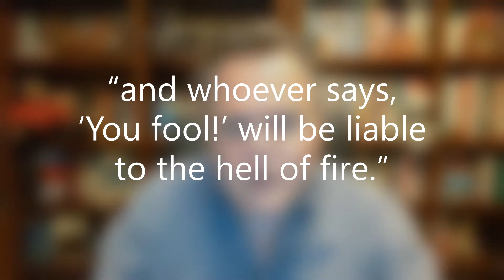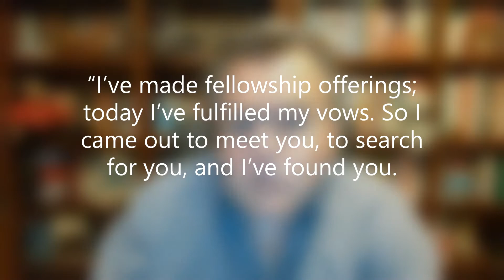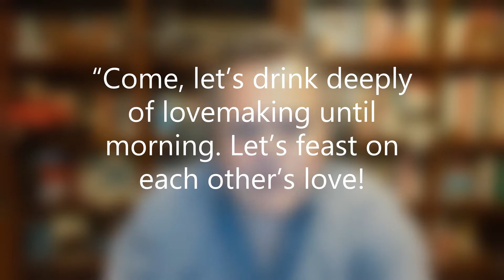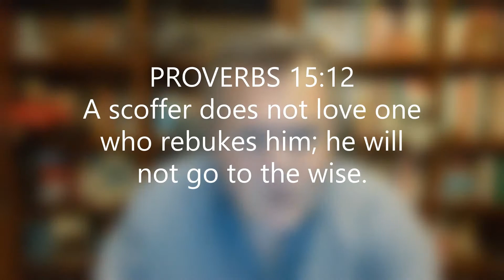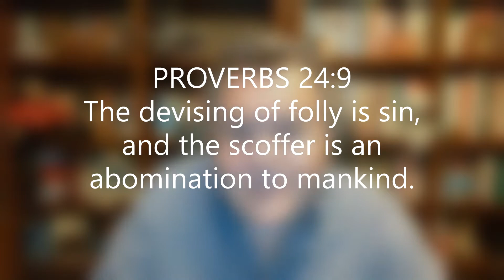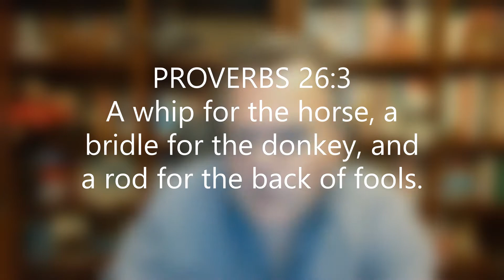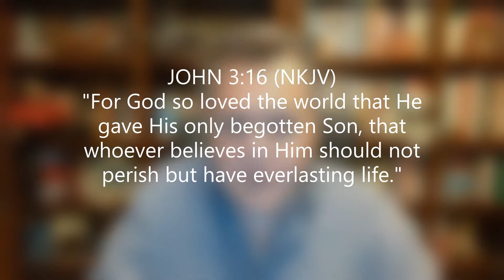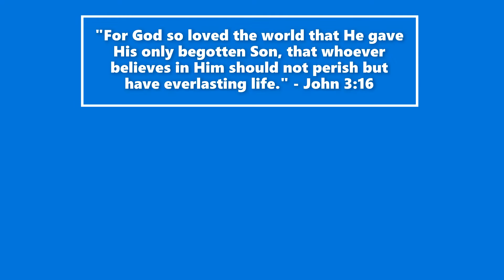Wise Men & Fools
“If fools do not control the world, it isn’t because they aren’t in the majority.” – Edgar Watson Howe
It demands no keen sense of perception to observe that the foolish of this world outnumber the wise. Fools are all around us! King Solomon, the wisest human in history, identified and detailed the characteristics of three types of fools. You may recognize someone you know as Bible teacher, Rich Mussler, reviews the traits and characteristics of fools. A family member? Coworker? Politician? Watch this 26-minute video to discover the one thing you can do to help the fool to overcome foolishness and cease his (or her) tomfoolery!